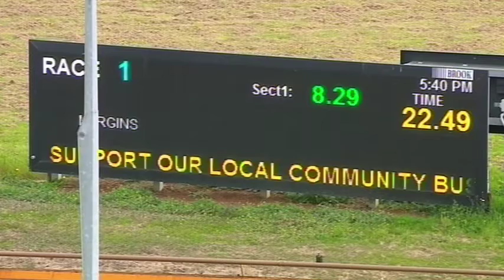WGL SUN 11 OCT 20 R1